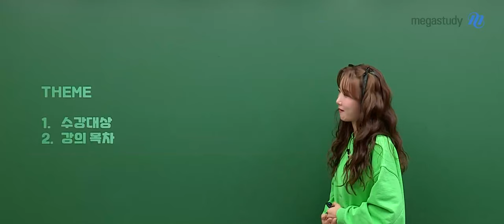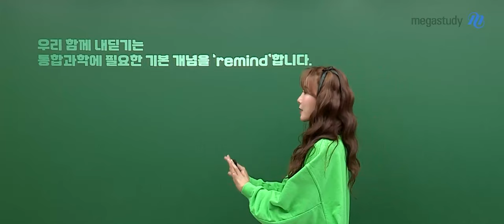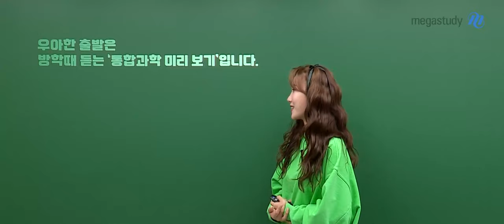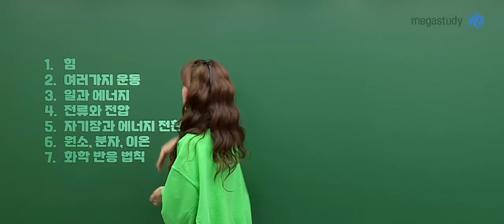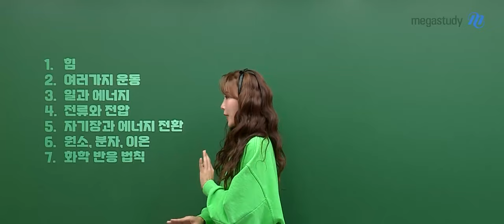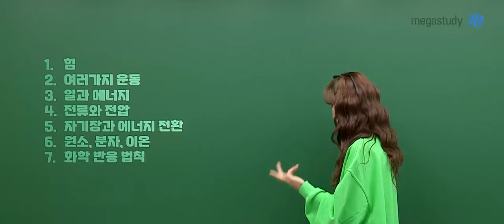[메가스터디] 통합과학 우마리아쌤 - 통합과학 우리같이 내딛기 OT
통합과학 우마리아 선생님의 통합과학 우리같이 내딛기 OT 영상입니다.